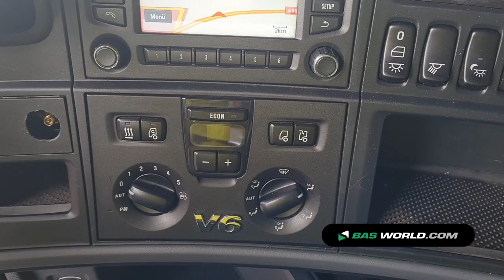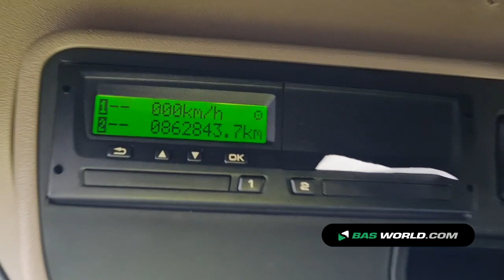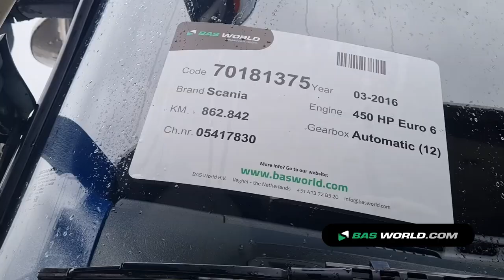70181375 Scania R